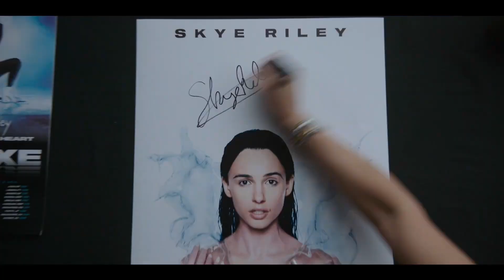Улыбка 2 — Русский трейлер (2024)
В кино с 17 октября 2024

Собираясь в мировое турне, поп-звезда сталкивается с прилипчивым проклятьем.

Наоми Скотт
Розмари ДеУитт
Кайл Галлнер
Лукас Гейдж
Дилан Гелула
Питер Джекобсон
Рауль Кастильо
Miles Gutierrez-Riley
Daphne Zelle
Micaela Lamas